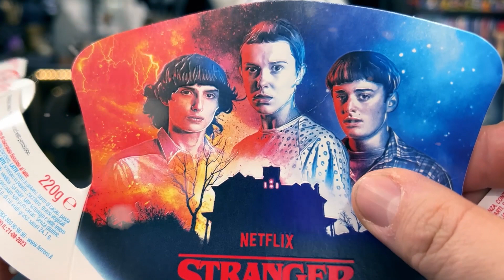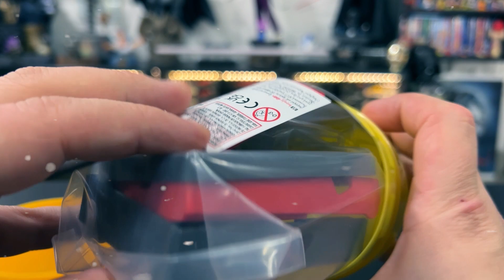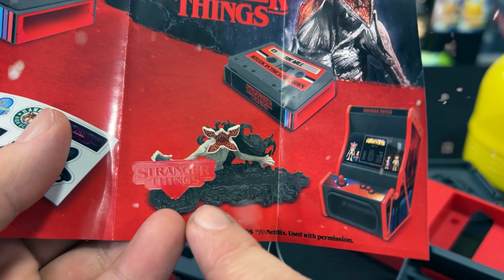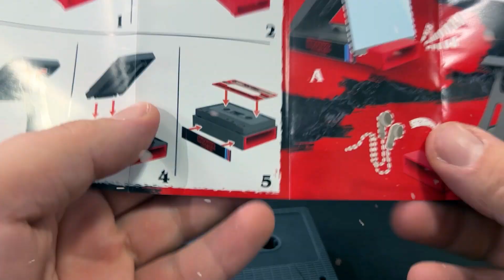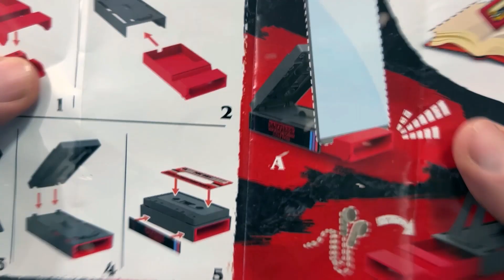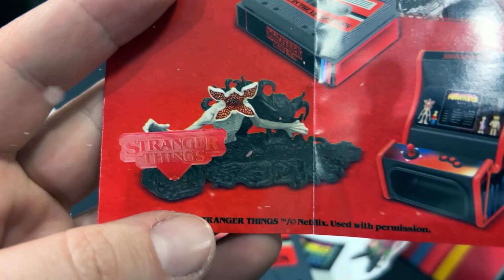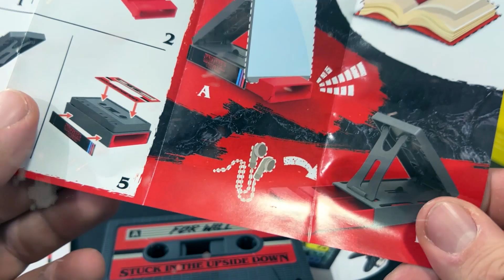KINDER GRANSORPRESA STRANGER THINGS!!! 😱 Pasqua 2023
Ciao ragazzi, secondo appuntamento con le Uova di Pasqua 2023! Oggi apriamo l'uovo di Stranger Things e come l'altra volta vi mostro il peso della mia sorpresa!!! 😜